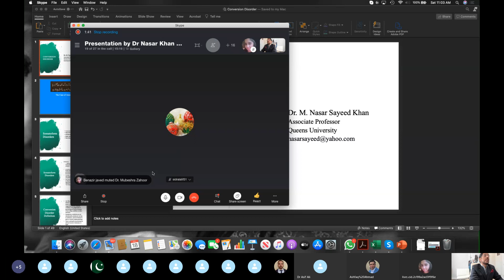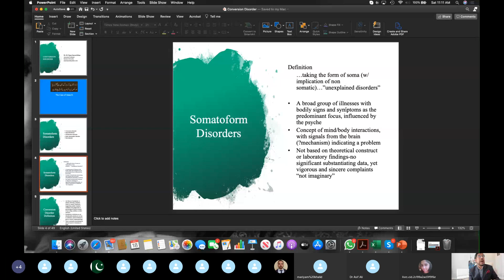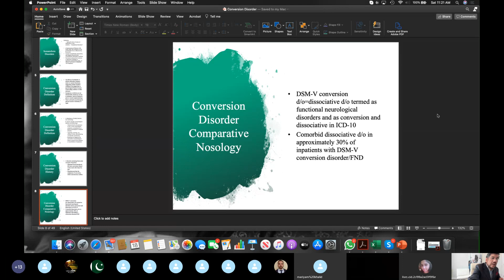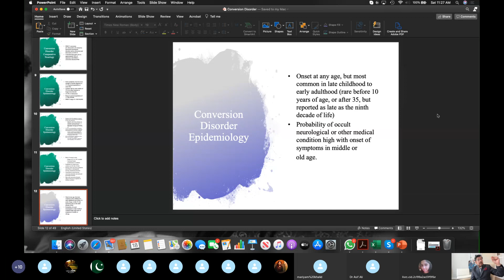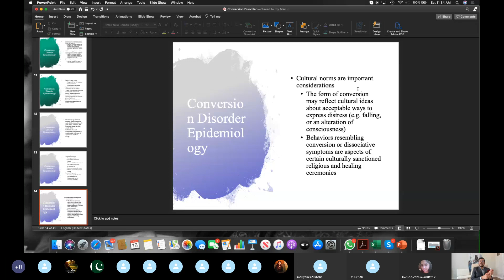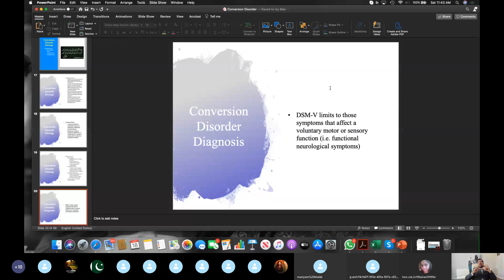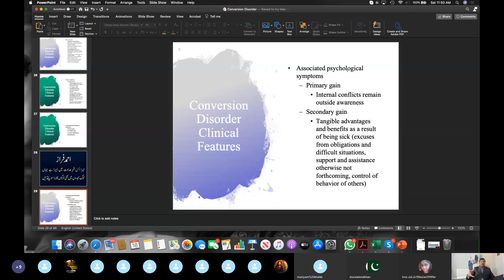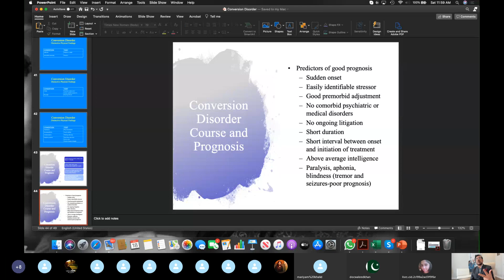Conversion Disorder and Somatoform Disorders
For Postgraduate Residents